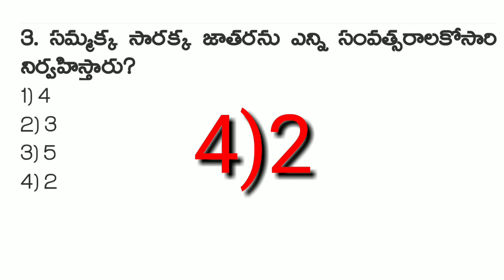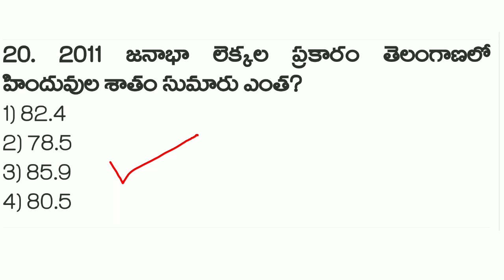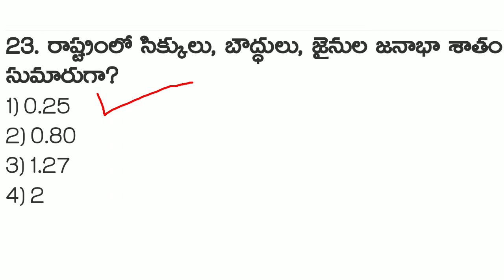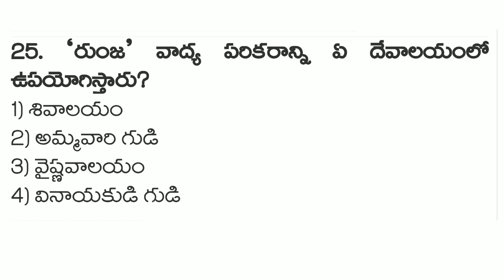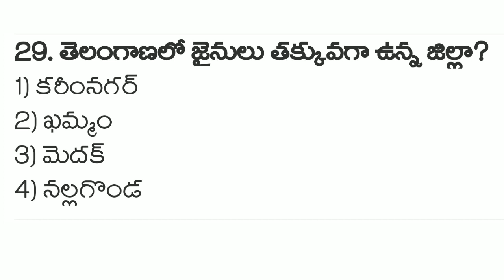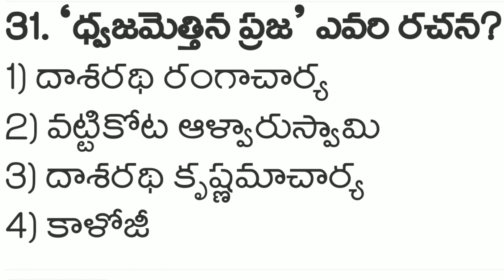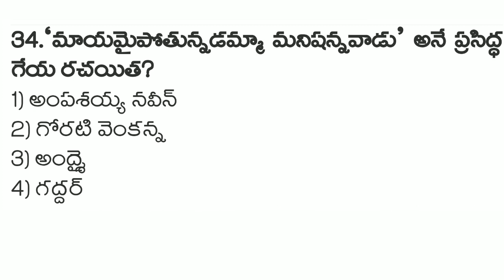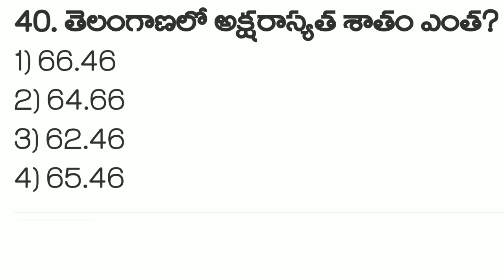Telangana gk in telugu||telangna history gk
telangana gk in telugu
telangana history gk
telangana history bits in telugu